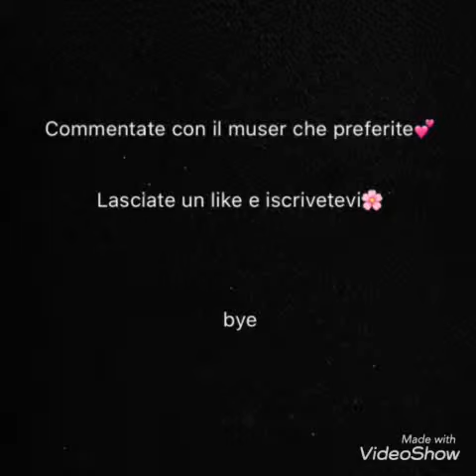Ambra Cotti VS Marco Cellucci || Musically battles ita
Al prossimo videoo
byee🌸